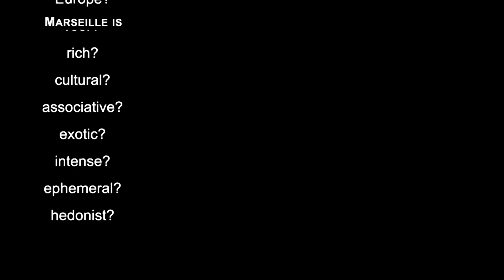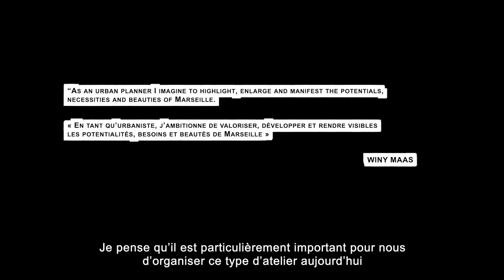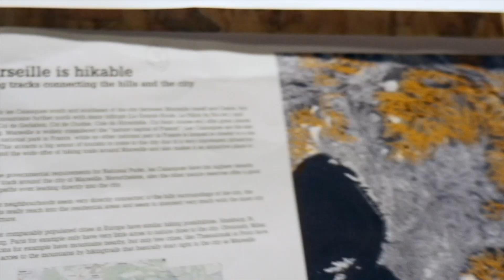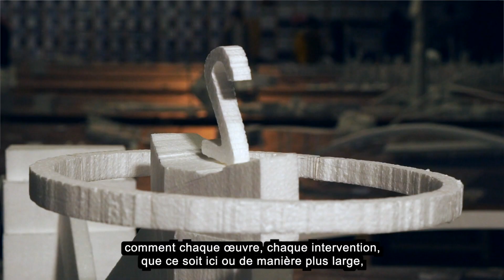"Marseille Moment", workshop on pre-biennial urban study Le Grand Puzzle for Manifesta 13 Marseille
“Marseille Moment” was a workshop organised November 8-13, 2018, by Winy Maas and The Why Factory as part of Manifesta 13 Marseille.

During one week, 80 students and teachers from Technical University of Delft, the ENSAM Marseille and the ESADMM Marseille, at J1 were brought together at Hangar in Marseille.

The workshop, titled “Marseille Moment”, constitutes one step of the transdisciplinary pre-urban study on Marseille and its metropolis titled "Le Grand Puzzle" to be conducted by Dutch architecture and urbanism agency MVRDV, prior to Manifesta 13 Marseille, the European Nomadic Biennial, to be held in 2020.

During the workshop, the students produced hundreds of maps of Marseille, illustrated ideas by images and models, and created a collective giant model of the city.